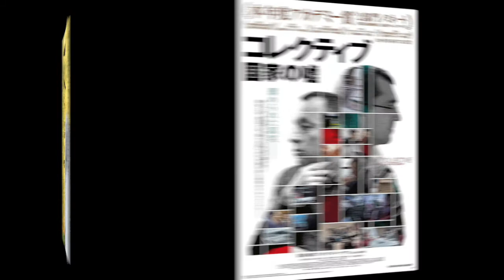シネマKING!VOL.288▶10月1日(金)〜10月2日(土)公開